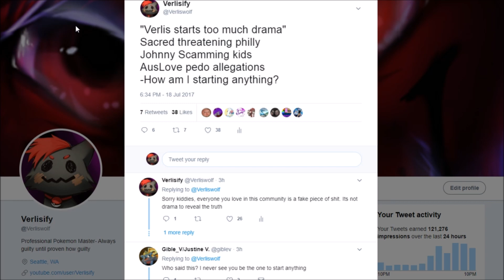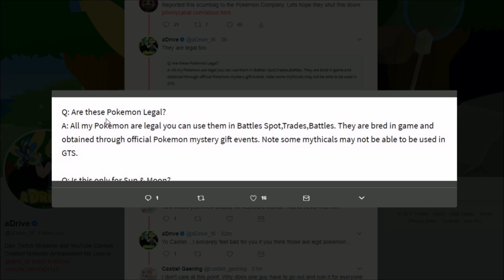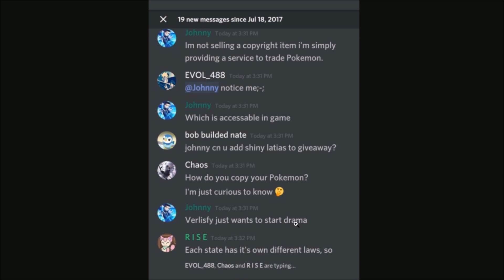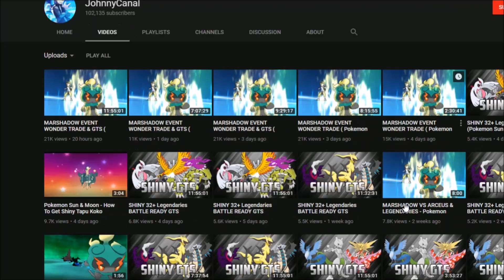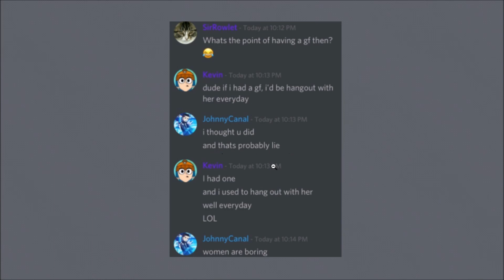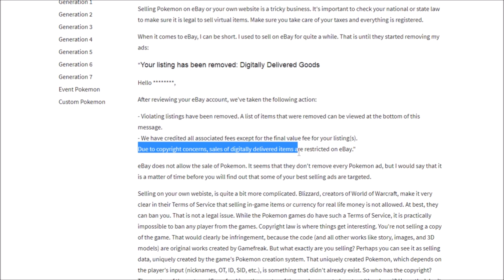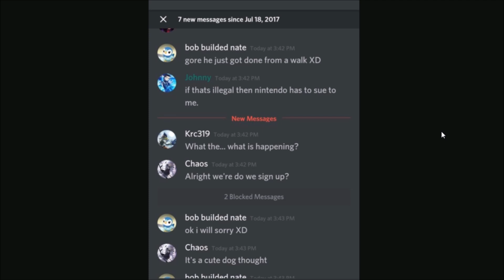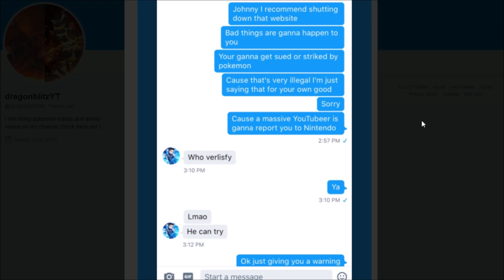Scamming Children By Selling Hacked Pokemon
Johnny Canal opened a website to sell hacked Pokemon to his young audience. He actively avoids copyright law since what he is doing is in violation of Pokemon and Nintendo's property. Johnny Canal constantly lies to his audience so he can have more people buy his Pokemon.

+--New Pokemon Games & Products--+
SNES Classic on Amazon
Pre Order Pokemon Ultra Sun
Pre Order Pokemon Ultra Moon
Pre Order Pokken Tournament DX - Nintendo Switch
Epic Pokemon Pick